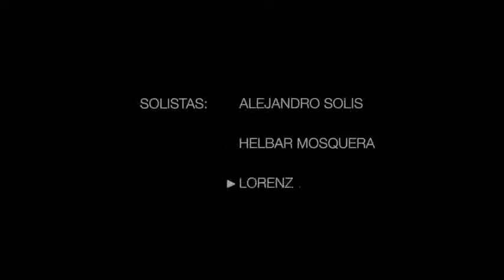colonia patiana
Video de evelioamayaangulo😍